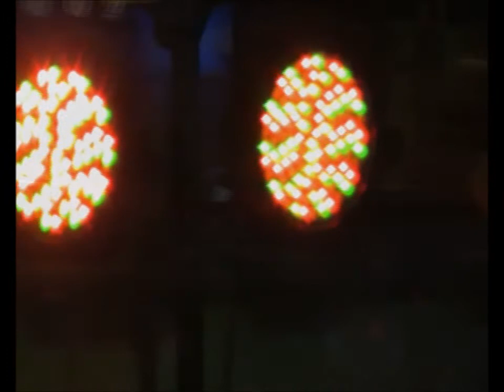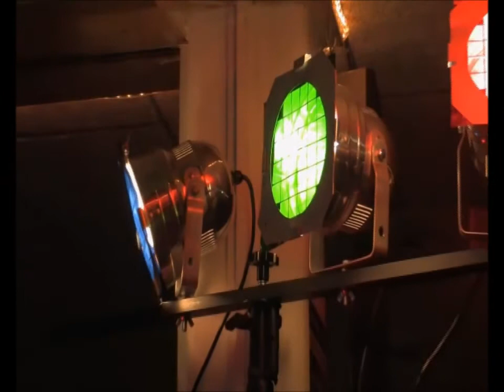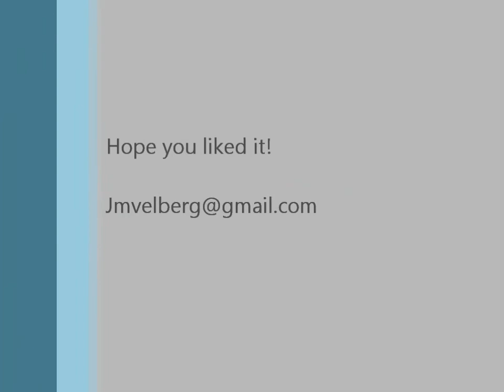You've got a friend cover James Taylor 2011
Any given sunday afternoon my "support act" for coverband Levy Joe at Capelle ad IJssel in December 2011. Again the classic from James Taylor. Nice audience in a sing-along mood.